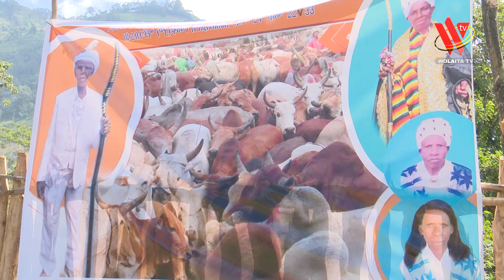WOLAYTTA DAALAA SHORAA KINDDO DIIDAYE ALLAANAN